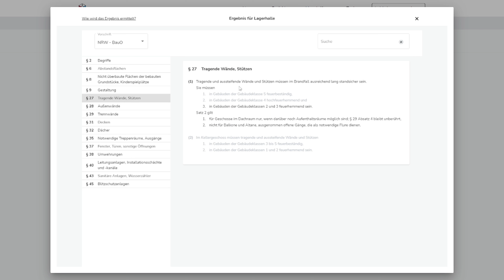Betterbau: Tools für Architekten | Interview mit Leonardo Krull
So wird das Baurecht zum Kinderspiel! Heute lernt Ihr Leo von Better Bau kennen. Better Bau GmbH ist ein innovatives Unternehmen, das den Genehmigungsprozess in Deutschland durch digitale Lösungen beschleunigt. Better Bau hat verschiedene Tools für komplexe Vorgänge entwickelt!

Studierende und Mitarbeiter von Universitäten können Better Bau 6 Monate lang kostenlos nutzen, wenn sie sich mit ihrer Uni-Mailadresse anmelden.

Wir sind bold und ihr seid die Architekten von Morgen.